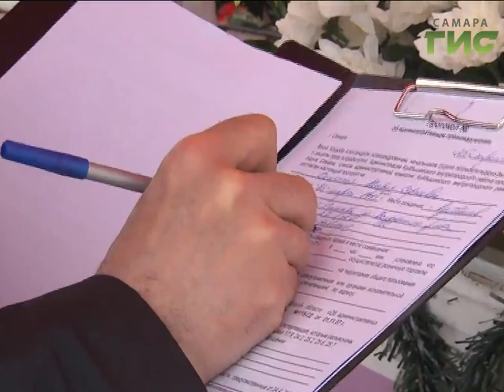У городских кладбищ в Самаре штрафовали торговцев-нарушителей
Уж сколько раз твердили людям: торговля с лотков запрещена. Однако незаконные точки продаж по-прежнему появляются на улицах. В Куйбышевском районе проверили подъезды к городским кладбищам, в дни активных посещений стихийная торговля там буквально расцветает.